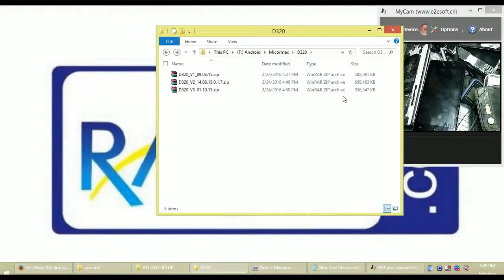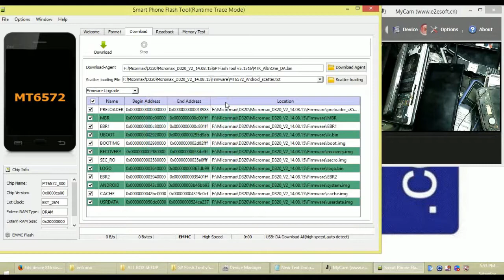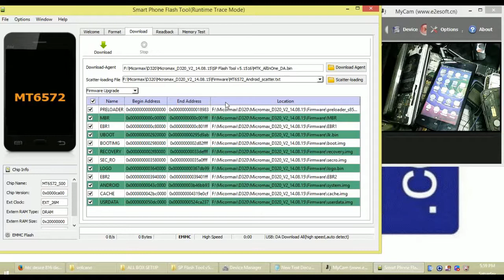Micromax D320 pattern unlock Full Flash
Full flash File Download